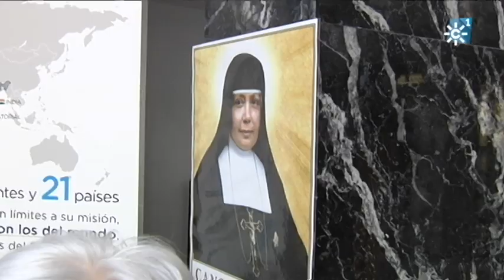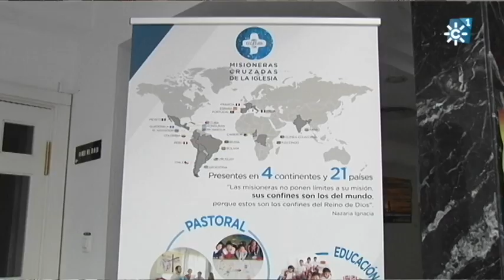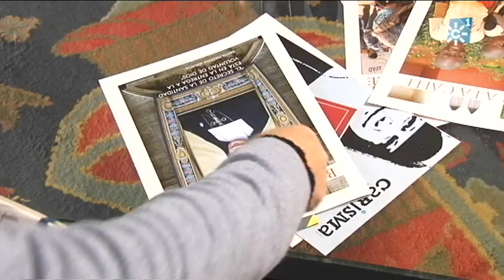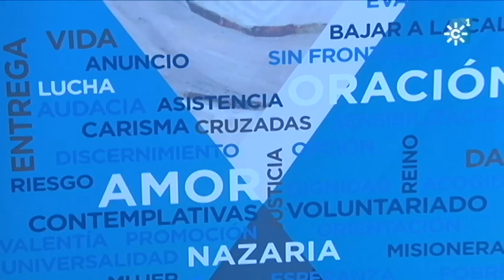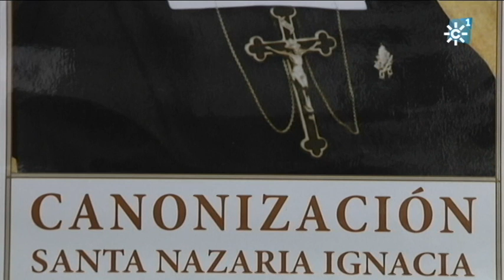Misionera Cruzada de la Iglesia Ana Judith López y su experiencia en Honduras y Nicaragua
La Misionera Cruzada de la Iglesia, Ana Judith López, habla de la labor y carisma de la congregación, de su vocación, experiencias en Honduras y Nicaragua, y de la canonización de su fundadora la madre Nazaria Ignacia. Explica su labor en Honduras como rectora de una escuela que atiende a jóvenes, principalmente de las zonas rurales, y de los  programas de becas para aquellos casos extremos. De Nicaragua menciona las Ollas del pobre o 'Dispensario Madre Nazaria" que son comedores de la congregación para los más necesitados. Y recalca el papel en Nicaragua de 3 religiosas españolas, Soledad del Río, María de la Paz García y Blanca Armendáriz.
'Bajar a la calle' es la revista que recoge las experiencias de misión de las religiosas de las Misiones Cruzadas.
Reportaje: Evangelio Compartido.
Presenta y edita Susana Herrera.
Editor Miguel Ángel Soler.